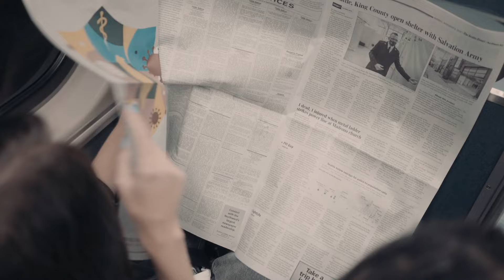MÍSTER TARTARIA y MICKEY MOUSE EMPÍRICO